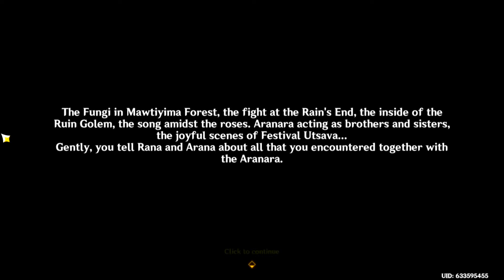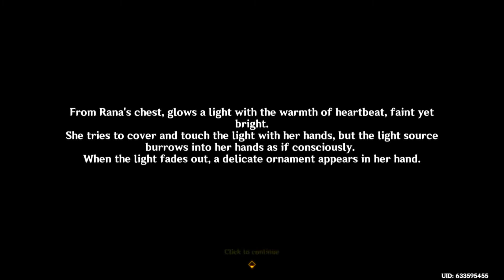Genshin Impact Part 541: MARANA'S AVATOR BOSS FIGHT (Final Boss of Rana questline)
WE GOT THE BIJA! WE GOT THE GOD DAMN BIJA! FUCKING FINALLY! AHHHHHHHHHHHHHHHHHHHHHHHHHHHHHHH GOD FUCKING JESUS! Good story but WHY WAS A WORLD QUEST STARTED FROM ONE GIRL SURROUNDED BY LITTLE MUSHROOM ENEMIES TRIGGER SOMETHING SO BIG?